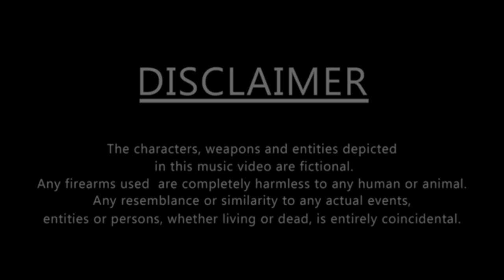Pappa Dot x TaeBoddie - On God ***OFFICIAL MUSIC VIDEO***